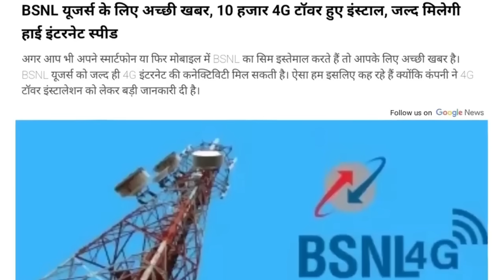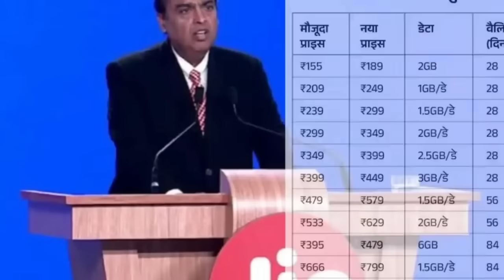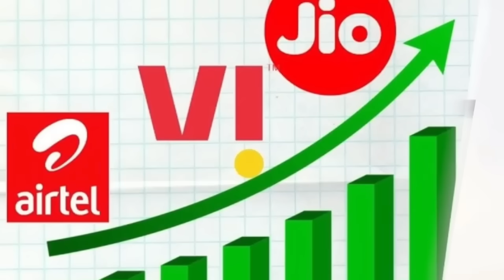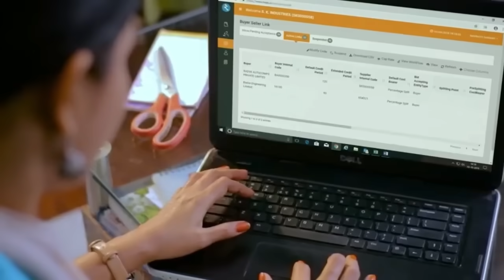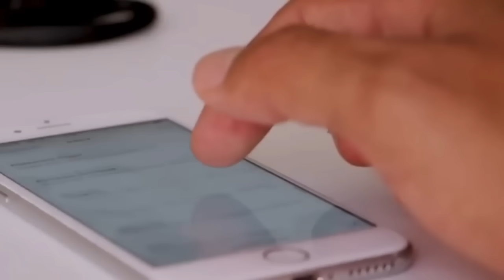टाटा बना डेटा का बादशाह आ गया JIO का बाप, BSNL के साथ मिल कर किया डेटा फ्री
World's first 8G launched in india
Tata and BSNL Made Data Free
Cheapest cellular network